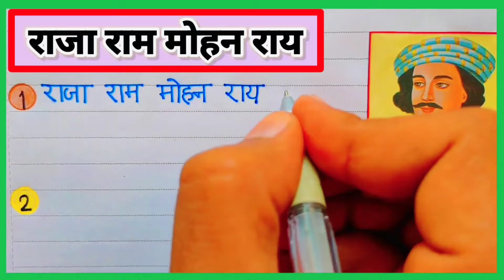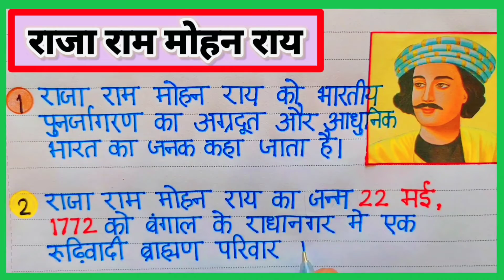5 Lines on Raja Ram Mohan Roy in Hindi/Few lines on Raja Ram Mohan Roy/Essay on Raja Ram Mohan Roy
5 Lines on Raja Ram Mohan Roy in Hindi/Few lines on Raja Ram Mohan Roy/Essay on Raja Ram Mohan Roy

Hello Friends
In video writing 5 lines on Raja Ram Mohan Roy in Hindi